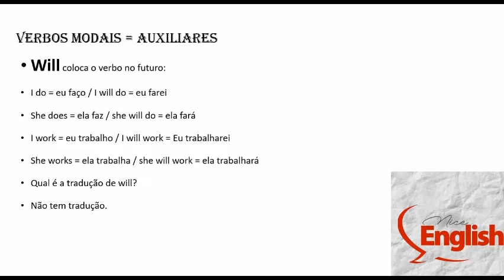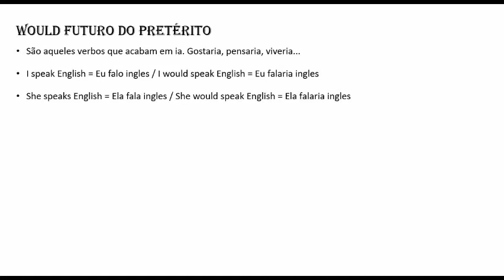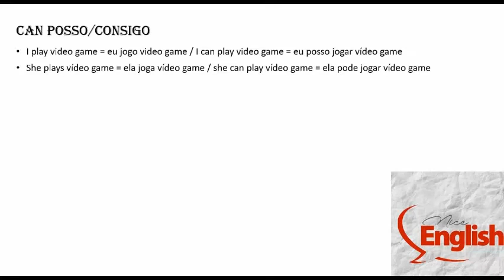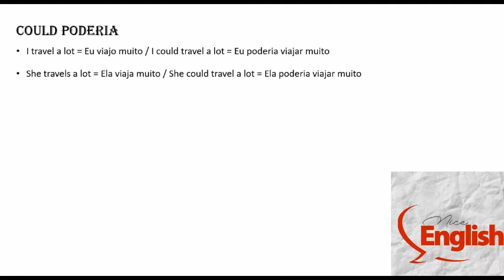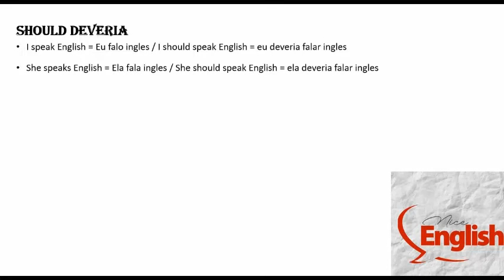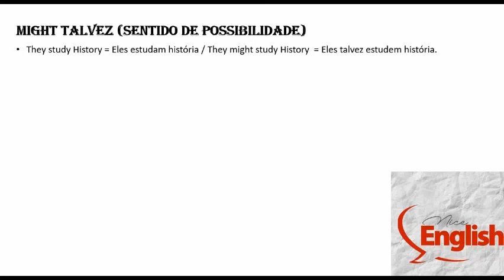Aula 01- Curso de inglês no YouTube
Essa é a aula inicial do nosso curso de inglês no YouTube e gostaria de mostrar que sim, você é capaz de aprender inglês independente do seu tempo e idade. Nossa meta é fazer você aprender inglês.